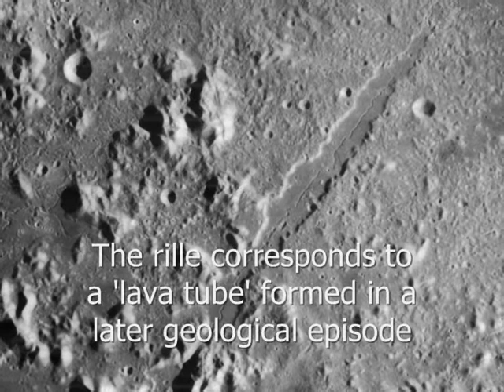Lunar Alpine Valley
Vallis Alpes (Also known as the Alpine Valley), a sinuous rille about 166 km long and 8 km wide. The feature is visible as a narrow cut through the Montes Alpes mountain range east of crater Plato.
It is visible even in small telescopes.

The selenographic coordinates of this feature are 48.5°N 3.2°E.
The valley floor is a flat, lava-flooded surface that is bisected by a slender, cleft-like rille. (This cleft is a challenging target for telescope observation from the Earth.)

The narrow sinous 'rille' runs down the middle of what is generally considered to be a 'graben', an area between two parallel faults which has dropped below the surrounding area. This is believed to have formed after the formation of the basin, but before the full maria lava flows. The rille corresponds to a 'lava tube' formed in a later geological episode by high-speed and low viscosity magma.

This valley was discovered in 1727 by Francesco Bianchini.

Music generated on an Amiga 1200